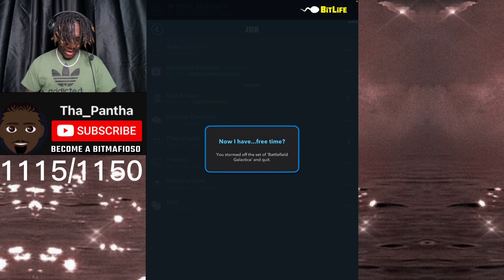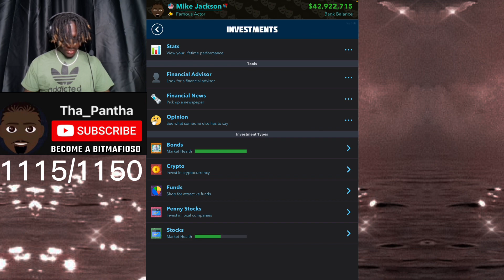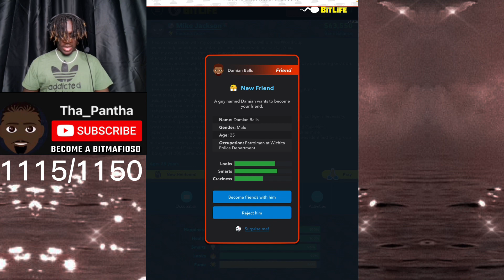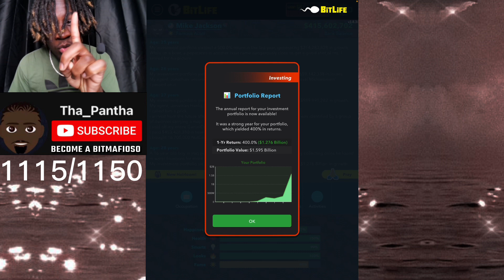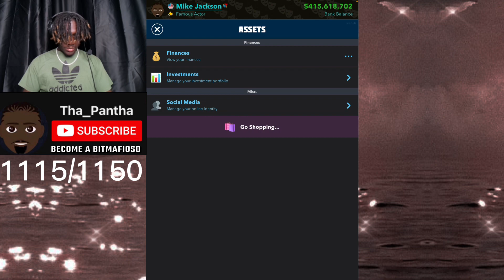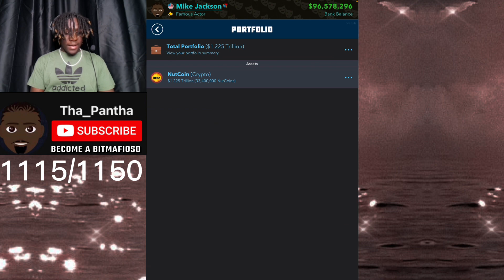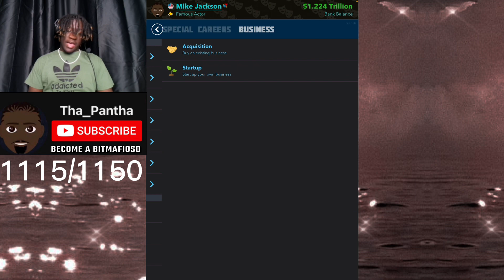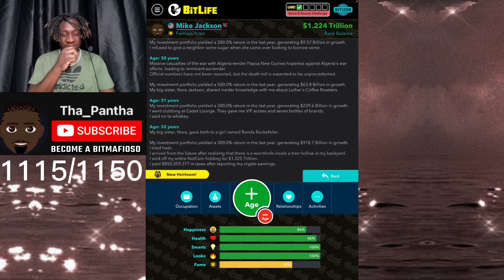What I bought to make ZILLIONS IN BITLIFE